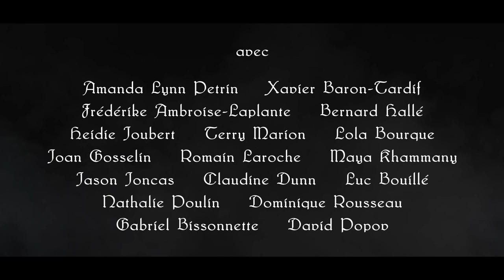LA CITADELLE DES INNOCENTS - Bande Annonce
OOyez, oyez, amis ménestrels !
Notre Communauté de production est fière de vous présenter "La citadelle des innocents", un court-métrage fantasy se déroulant dans l'univers fantasmagorique de la web-série Kaerv.in !

Ce projet de genre mélangeant clichés et thèmes modernes vise à rendre hommage à la culture québécoise ainsi qu’aux traditions de la fantasy et de la science-fiction. Dans cet épisode, retrouvez Elsu, un orphelin métis en prise avec les frictions d’une famille recomposée, Annie, une pêcheuse idéaliste dont le couple sera éprouvé par une enfant inconnue, Tania, une guerrière pacifiste qui rêve de fonder une famille, ainsi que Godefroy, un charlatan alcoolique qui frôle l’alzheimer et ne fera bientôt plus la distinction entre souvenirs et mensonges…

Cet épisode n’aurait jamais pu voir le jour sans une formidable équipe de passionnés que nous remercions chaleureusement !

écrit et réalisé par Thibaud Laroche
une production de Portail Digital et Iota design et vidéo

assistante-réalisatrice : ladyAnaïs Charbonneau-Meilleur
assistant-réalisateur : ser Gabriel Bissonnette
assistant de production : lord Bernard Hallé
barons de la photographie : Denis Michaud et Thibaud Laroche
ménestrel costumier : Romain Laroche
mages du son : Dominique Rousseau et Bernard Hallé

Nous remercions également Ferme Van Velzen et Fils et Érablière Charbonneau pour le prêt de leurs châteaux !

Dans un monde médiéval où tous sont obnubilés par une mystérieuse et inatteignable citadelle perdue en pleine mer, trois protagonistes d’origines variées s’allieront dans une quête commune.

Pour en découvrir plus sur l'univers sans limite de Kaerv.in, n'hésitez pas à consulter le site de cette web-série hybride hors normes